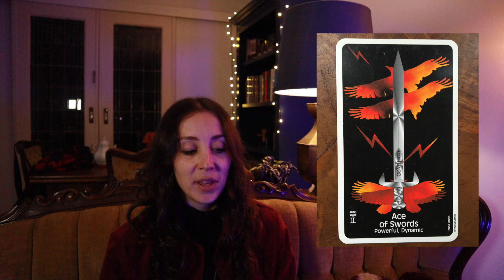Let yourself Believe, Chaos Magick, Relax into the Craft, Spiritual Prejudice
Your practice is nobody's business but yours.
Don't judge yourself even before having tried something.
Trust you'll gain experiential knowledge, the most valuable tool for a witch.

This week I'm talking about another shift in my approach to the craft. I've realized I'm sabotaging myself by being too cerebral about workings that could be extremely potent if they came from the GUT. It's as if I'm trying really hard to be vegan, when all I want to do is relax at the dinner table with family and just... eat. So I'm relaxing into magick, I'm letting myself dive into spiritual work. Enjoy.

My name is Anna and I'm a Tarot reader from Amsterdam.

xx - Anna